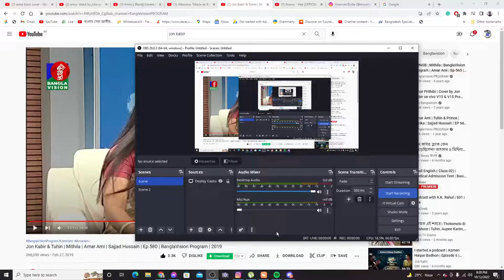Amra - black acoustic by john kabir